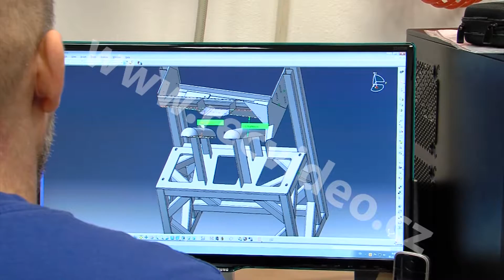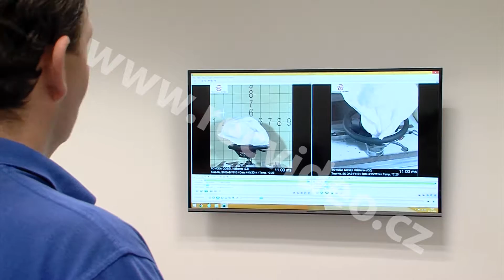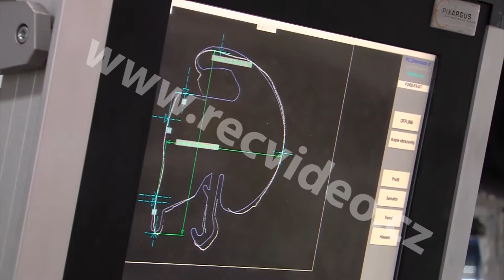ČR - průmysl - technologie - továrna - stroje - automotive - volant